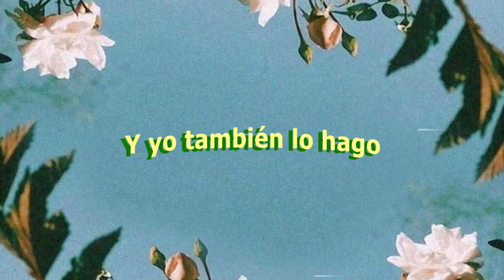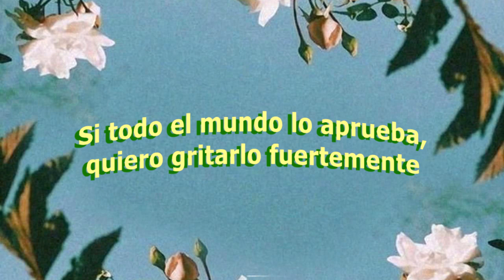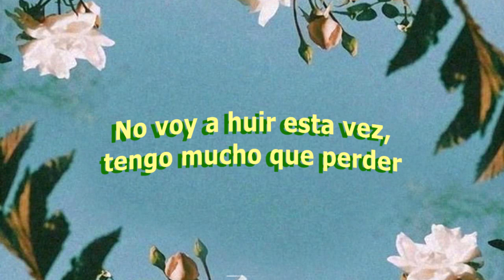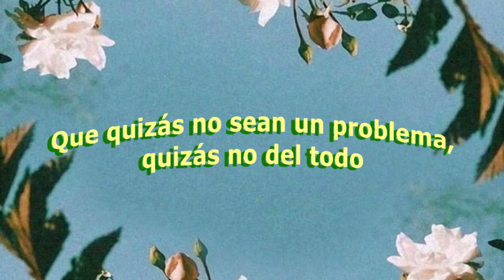Wallows ; Pulling Leaves Off Trees (Subtítulos en español)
woahhhhh